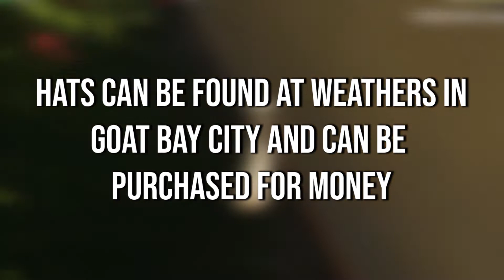Goat Simulator - Hat Simulator (Money Locations) Trophy/Achievement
All six locations of money needed to buy the hats for this trophy